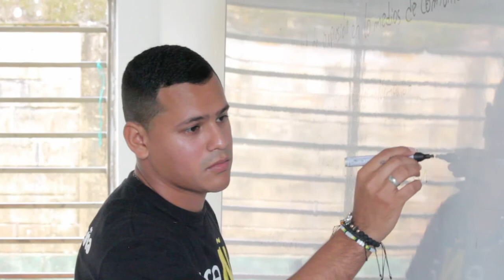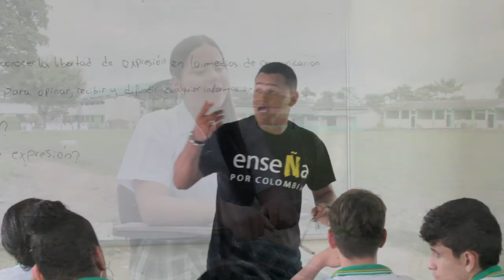Ruta Nariño OIM, USAID y Enseña por Colombia | Llorente